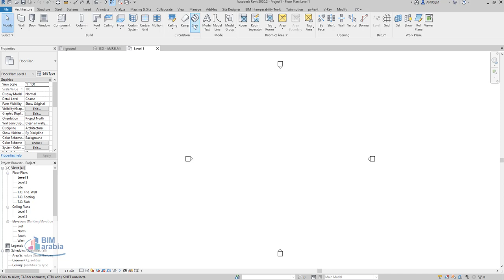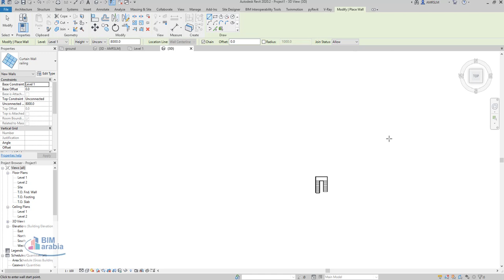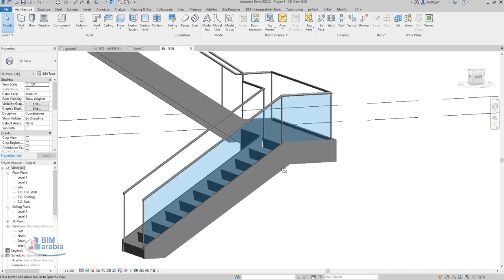Stair Railing GLAZED BALUSTRADE MADE EASY السلم في الريفيت